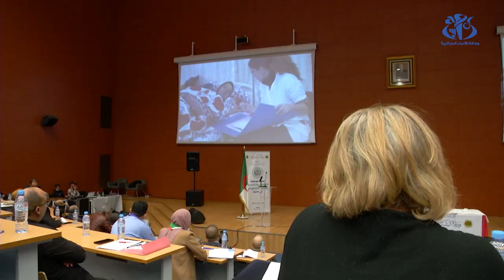اليوم العالمي للتطوع ..هيكلة وتنظيم العمل التطوعي على أسس قانونية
الجزائر (وأج) - نظمت وزارة الشباب والرياضية الندوة الوطنية لتنظيم العمل التطوعي في الجزائر التي تمتد ليومين وذلك بمناسبة الاحتفال باليوم الدولي للتطوع المصادف للخامس من ديسمبر من كل سنة . وسيتم من خلالها تأطير وتعزيز الحماية القانونية للجمعيات الناشطة .